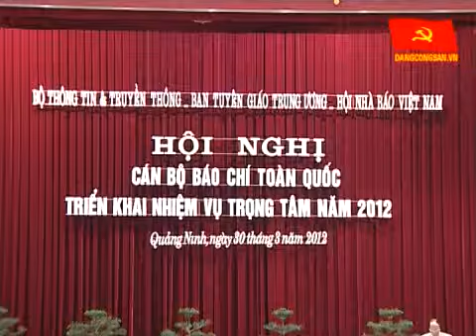Xây dựng nền báo chí ngày càng vững mạnh, tiến bộ, chuyên nghiệp